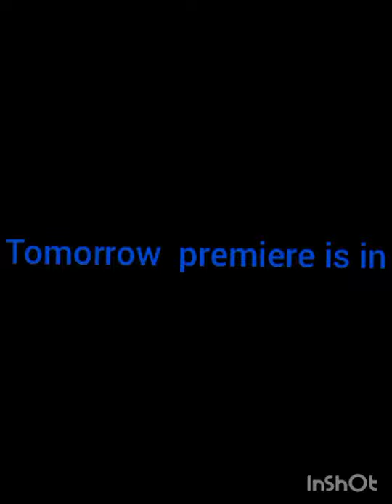tomorrow premiere is in